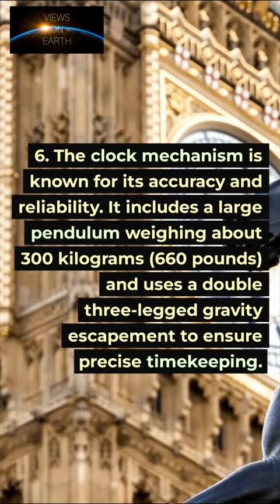THE ELIZABETH TOWER, LONDON 🌏 NEW PLEASE LIKE & SUBSCRIBE